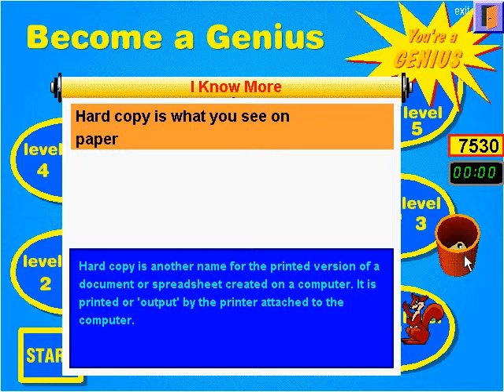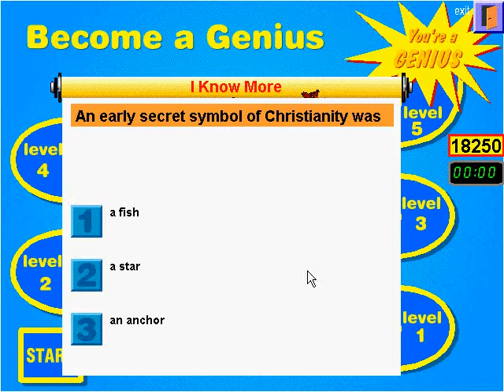Play Though PC Genius 573